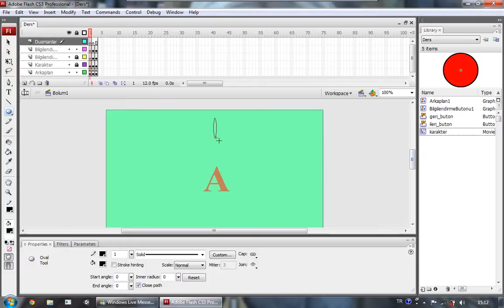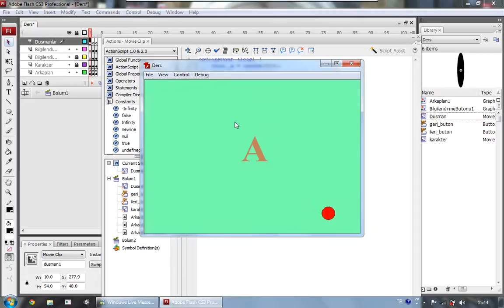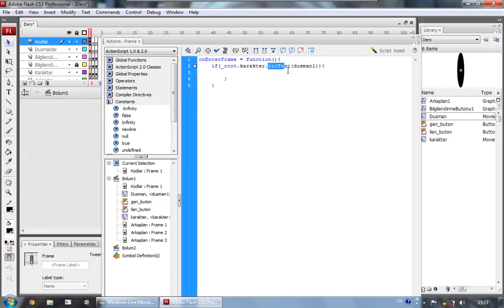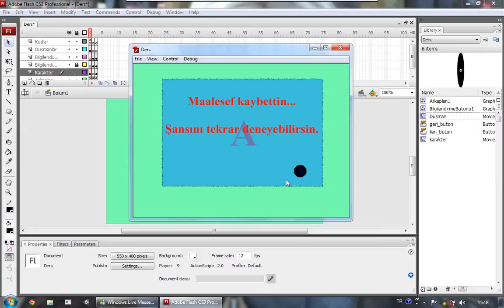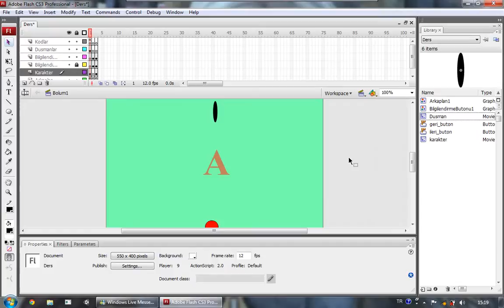Flash ile Maze Tarzı Oyun Yapımı - Bölüm 2 (Düşmanı Kodlama) [AS2]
Bu derste düşmanımızı kodladık.